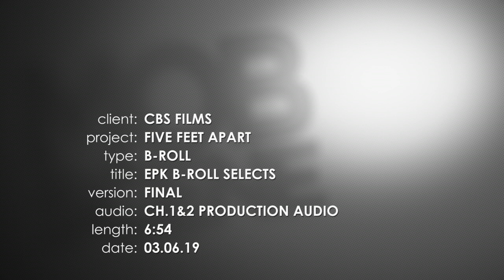Five Feet Apart (CBS Films) B-ROLL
Five Feet Apart hits theaters NEXT FRIDAY, March 15th!

Promotional video courtesy of CBS FILMS

Stella Grant (Haley Lu Richardson) is every bit a seventeen-year-old...she's attached to her laptop and loves her best friends. But unlike most teenagers, she spends much of her time living in a hospital as a cystic fibrosis patient. Her life is full of routines, boundaries and self-control - all of which is put to the test when she meets an impossibly charming fellow CF patient named Will Newman (Cole Sprouse). There's an instant flirtation, though restrictions dictate that they must maintain a safe distance between them. As their connection intensifies, so does the temptation to throw the rules out the window and embrace that attraction. Further complicating matters is Will's potentially dangerous rebellion against his ongoing medical treatment. Stella gradually inspires Will to live life to the fullest, but can she ultimately save the person she loves when even a single touch is off limits?